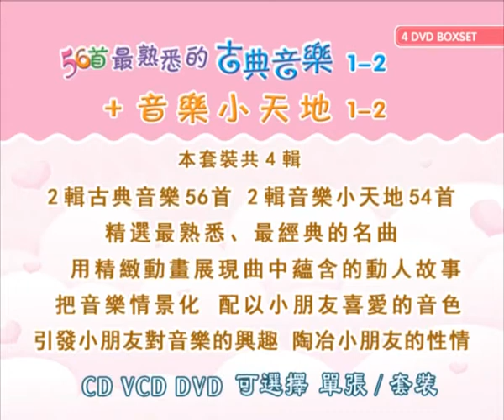天鵝湖 Swan Lake【56首古典音樂】睡眠音樂 遊戲音樂 催眠曲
本系列共2輯古典音樂56首，精選最熟悉、最經典的名曲，用精緻動畫展現曲中蘊含的動人故事，配以小朋友喜愛的音色，把音樂情景化，引發小朋友對音樂的興趣，適合大小朋友欣賞。